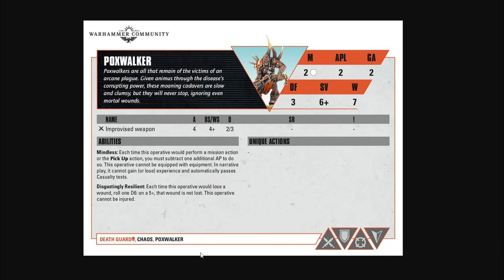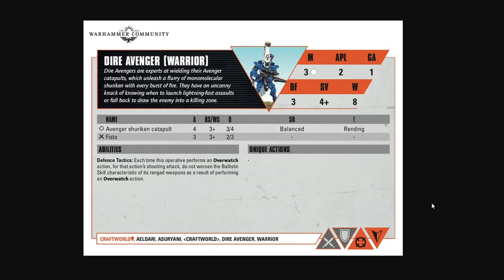New Kill Team: Subfactions Confirmed?!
Shane talks about subfactions and what they could bring to listbuilding in the new edition of Kill Team!